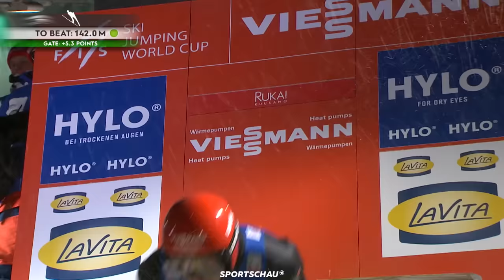Skispringen: Pius Paschke und Stephan Leyhe auf Podest in Ruka | Sportschau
Rodel-Verhältnisse im Skispringen! Beim Weltcup-Auftakt im finnischen Ruka haben die DSV-Springer am Samstag für viel Verwunderung und ein Traumergebnis gesorgt. Hinter Auftaktsieger Stefan Kraft aus Österreich flogen völlig überraschend Pius Paschke und Stephan Leyhe auf das Siegerpodest.

Andreas Wellinger lag zur Halbzeit auf dem zweiten Platz, musste sich am Ende aber mit Rang vier begnügen. Auch Raimund Philipp büßte noch etwas Boden ein und wurde am Ende Siebter. Da fiel ausgerechnet Karl Geiger etwas ab. Der Oberstdorfer wurde mit 134 und 138 Metern "nur" Elfter. "Es war ein ganz ordentlicher Start, aber mit Luft nach oben", sagte Geiger im Ersten.

Selbst Bundestrainer Stefan Horngacher war von seinen Jungs überrascht. "Wenn es ein Geheimnis gebe, würden wir es nicht verraten", sagte er in der "Sportschau" und ergänzte: "Wir haben an vielen kleinen Schrauben gedreht." Und das offenbar in die richtige Richtung. Und zwar im gesamten Team. Gab es in der Vergangenheit oft nur einen oder zwei Ausreißer nach oben, überzeugte diesmal nahezu die gesamte Mannschaft.

Die größte Überraschung aus deutscher Sicht war das Abschneiden von Weltcup-Frischling Hamann - zumindest im ersten Durchgang. Der 26-Jährige, der aus dem Flachland im Landkreis Leipzig stammt, lag mit einem Satz auf 142 Meter auf dem dritten Rang. Im Finale setzte er bei 129 Metern auf und fiel damit noch hinter Geiger auf den zwölften Platz zurück.

Nach dem ersten Durchgang hatte Geiger auf Platz 13 gelegen - er war damit der einzige Deutsche außerhalb der Top Ten. Wellinger (142 m), Hamann (139,5 m), Paschke (142 m) und Raimund (141 m) sortierten sich hinter Kraft auf den Plätzen zwei bis fünf ein. Leyhe lag als Achter (137 m) ebenfalls aussichtsreich im Klassement, schwierige Bedingungen verhinderten eine noch bessere Platzierung auf einer der größten Sprungschanzen der Welt. Im zweiten Durchgang passte dann alles - und Leyhe durfte über den Platz auf dem Siegertreppchen jubeln.

Einen enttäuschenden Auftakt erlebten die Polen, die in der Vergangenheit mannschaftlich so stark waren. In Ruka erreichte lediglich Dawid Kubacki das Finale, konnte aber als 21. nicht in den Kampf um die Podestplätze eingreifen. Die Vorbereitung auf den ersten wichtigen Wettbewerb des Jahres war alles von einer Krankheitswelle gestört. Mit Kamil Stoch und Co. dürfte also noch zu rechnen sein.